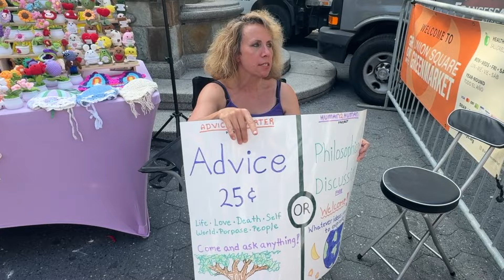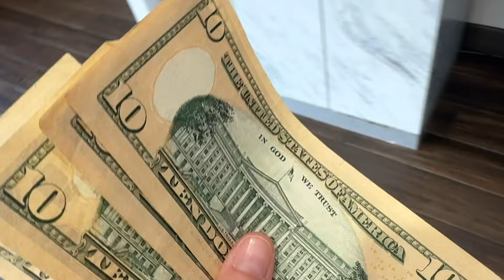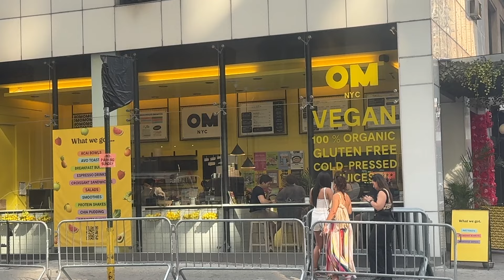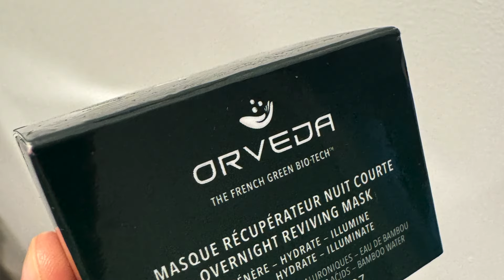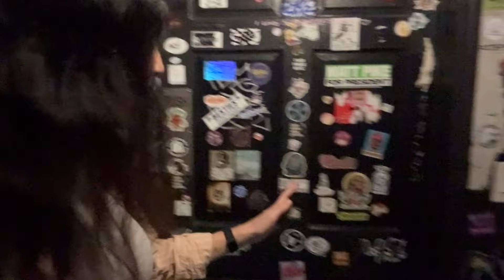WHAT A DAY! haircut, strawberry matcha, NYC pizza, Brooklyn Heights, Flatiron, Bryant Park,...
Link to my T-shirt shop (You know you want to own at least one!!!):

Link to my brand deal COMING SOON!

I'm in New York!!! Today I'm going to finally get a haircut! Plus I'm walking thousands of steps through Brooklyn Heights, Park Slope, Barclays Center, Flatiron, Saks Fifth Avenue, Bryant Park and then we'll finally get NYC pizza slices in Brooklyn at Screamers Pizzeria!!!   What gives me the authority of pretending I live in New York and run around like any other content creator? Well...the fact that I've been to New York 6 or 7 (?) times (I lost count) plus I'm definitely going to live here SOON! You NEVER know. I don't even know!

where to get the best matcha in New York
Best matcha NYC
Cha Cha matcha
Screamers Pizzeria
Where to get vegan pizza in NYC
New York vegan food guide
One World Trade Center New York
Exploring New York alone
alone in new York vlog
living alone
Living in Brooklyn
Blank Street Coffee
Seaport
Finding public restrooms in NYC
where to find public toilets in New York